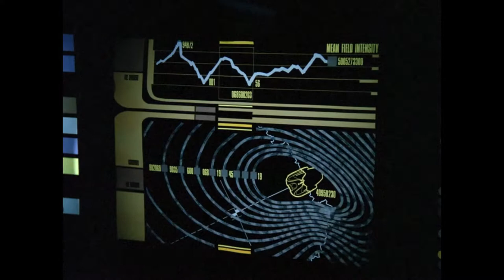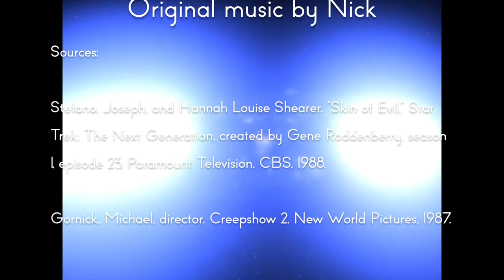Star Trek: TNG Review - 1x23 Skin of Evil | Reverse Angle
The Enterprise must save Troi from a powerful unknown being, but at what cost? No spoilers. Unless you looked at the thumbnail.

Sources:

Stefano, Joseph, and Hannah Louise Shearer. “Skin of Evil.” Star Trek: The Next Generation, created by Gene Roddenberry, season 1, episode 23, Paramount Television, CBS, 1988.

Gornick, Michael, director. Creepshow 2. New World Pictures, 1987.